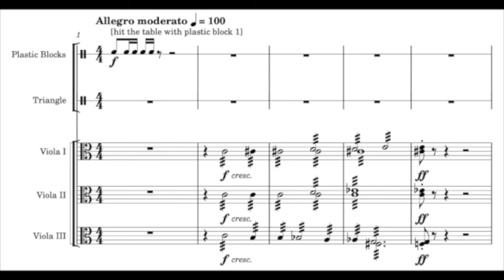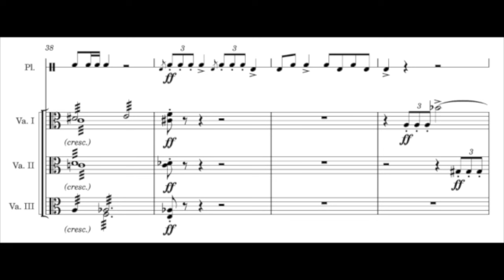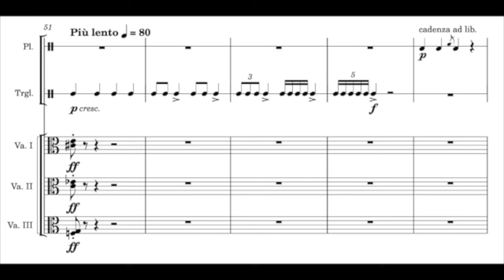Concerto for 2 plastic blocks, triangle, and 3 violas [I]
Audio from MuseScore